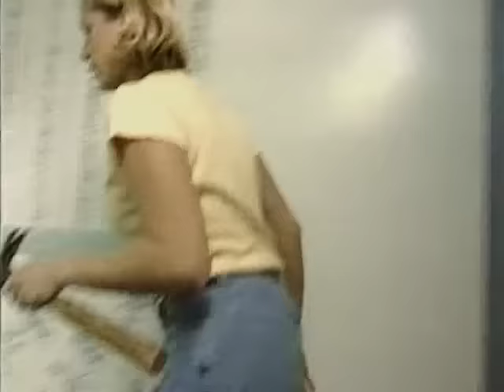Rescue 911 - Plaster Torso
A young woman traps her sister in a plaster cast.